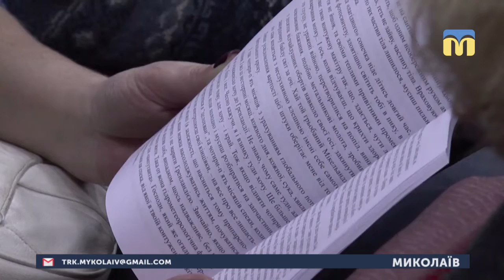28.01.2019. Новини. 13:30